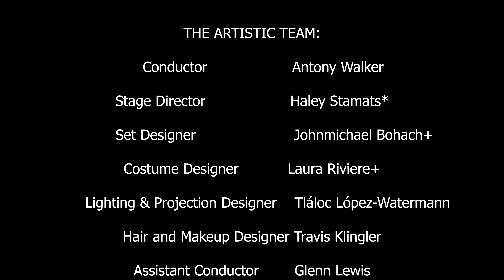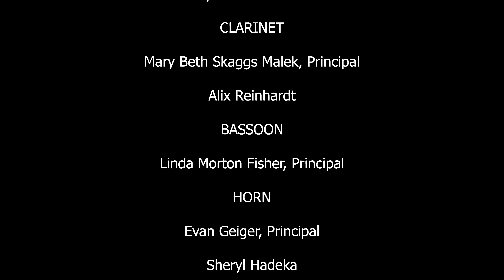Pittsburgh Opera: Iphigénie en Tauride - "Unfortunate Iphigénie"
Iphigénie (Emily Richter) mourns after learning that her parents have been killed.

Pittsburgh Opera presents "Iphigénie en Tauride"

CAST (in order of vocal appearance):
Iphigénie                            Emily Richter*
First Priestess / Diana     Julia Swan Laird*
Second Priestess              Jazmine Olwalia*
Thoas, King of Scythia     Evan Lazdowski*
Scythian                             Joshua Mulkey
Pylade                                 Fran Daniel Laucerica*
Oreste                                 Brandon Bell*
Minister / High Priest     David Scoville

THE ARTISTIC TEAM:
Stage Director                   Haley Stamats*
Set Designer                      Johnmichael Bohach+
Costume Designer           Laura Riviere+
Lighting & Projection Designer Tláloc López-Watermann
Hair and Makeup Designer Travis Klingler
Assistant Conductor        Glenn Lewis
Director of Musical Studies/Chorus Master Mark Trawka
Associate Coach/Pianist James Lesniak
Stage Manager                 Virginia Tipps
Fight Director                    Tonya R. Lynn
Assistant Fight Director Anne Rematt
Assistant Stage Manager Claire Young

ORCHESTRA:

VIOLIN I
Anne Moskal, Acting Concertmaster
Jennifer Madge, Acting Assistant Concertmaster
Sara Schaft
Rochelle Agnew
Gabrielle Faetini
Sarah Gudbaur

VIOLIN II
Mary Beth Schotting , Acting Principal
Juan C. Jaramillo , Acting Assistant Principal
Kerry Broker
Jonathan R. Moser

VIOLA
Jennifer Gerhard Mangone, Principal

CELLO
Kathleen Melucci, Principal
Paula Tuttle, Acting Assistant Principal
Joseph Bishkoff

BASS
Jeffrey T. Mangone, Sr., Principal
FLUTE/PICCOLO

OBOE
Robert Driscoll, Jr., Principal
Cynthia Anderson

CLARINET
Mary Beth Skaggs Malek, Principal
Alix Reinhardt

HORN
Evan Geiger, Principal
Sheryl Hadeka

TROMBONE
John Sebastian Vera, Principal
Taylor Jones
Glenn Wayland

PERCUSSION/TIMPANI
Jan Fung , Principal
Thomas Milchick

KEYBOARD
Mark Trawka

LIBRARIAN
Eleanor Cameron

PERSONNEL MANAGER
Kristen Martin

CHORUS

SOPRANO
Adrianna Cleveland
Katy Shackleton-Williams

ALTO
Thespina Christulides
Loghan Bazan

TENOR
Andrew Bloomgarden
David Scoville

BASS
Tim Marquette
Joshua Mulkey

SUPERNUMERARIES
Adam Rutledge - Fight Captain
Andy Hickly
Eric Barvinchack
Mason Dowd